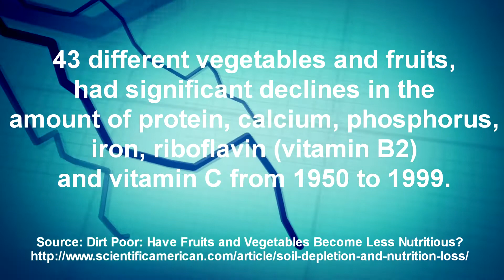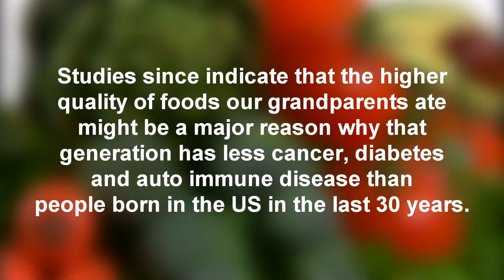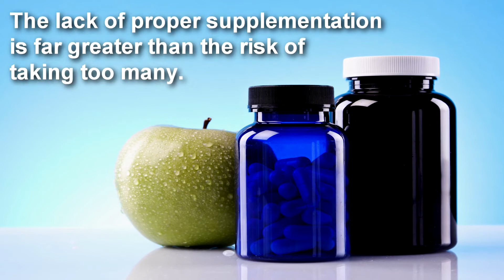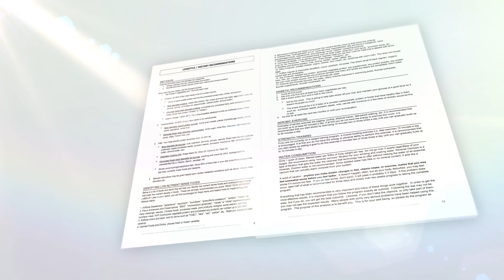Why Take Vitamins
You can eat 5 servings of fruits and vegetables and still not get enough vitamins and nutrients for good health due to the quality of foods and the way they are produced. Our food today is grown on land that has been farmed for well over 50 years. The quality and mineral density of the soil is greatly diminished due to over farming and the chemicals, pesticides, and herbicides that are commonly used.